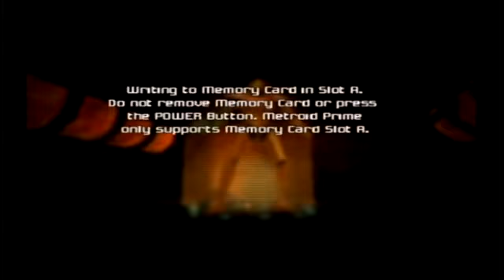Metroid Prime GameCube) Walkthrough Part 5